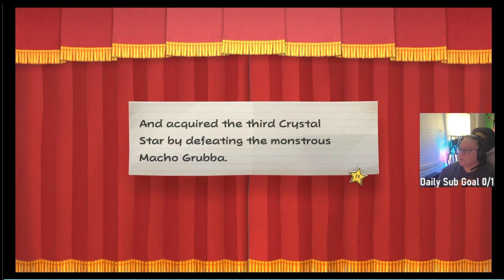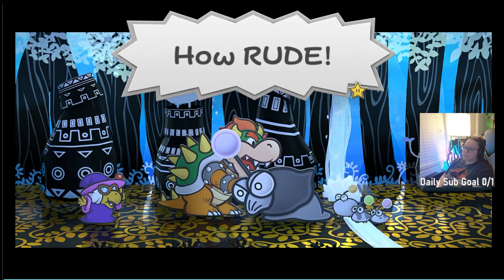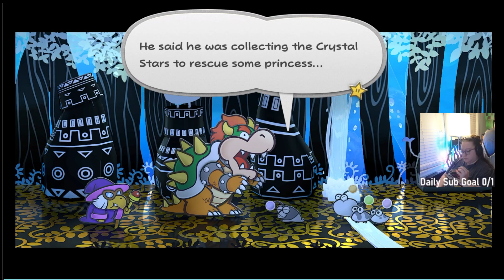Let's Play w/ KT! Part 10 | Paper Mario: The Thousand Year Door | First Playthrough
Glitzville! KAPOW! WE kick his ass & got the brother back! Enjoy!